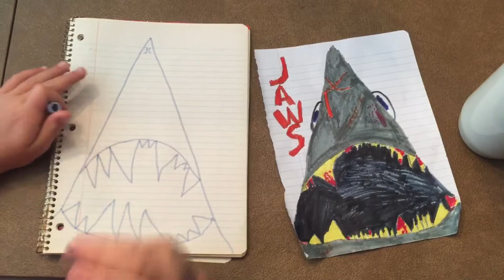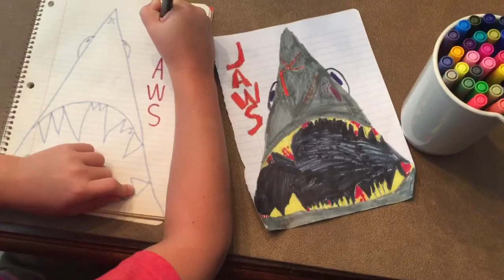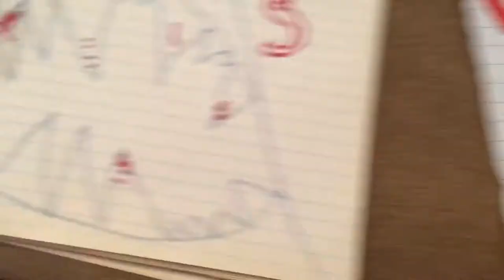How to draw Jaws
Carter and Connor